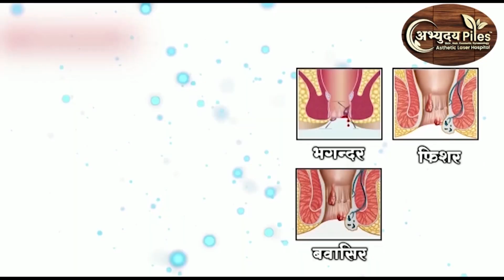कन्हान- पोलीस स्टेशन कन्हान अंतर्गत अवैध धंद्यांवर लगाम || 13 SEP 2023